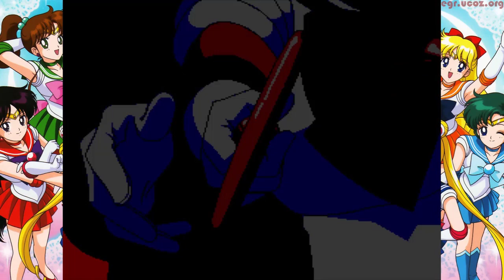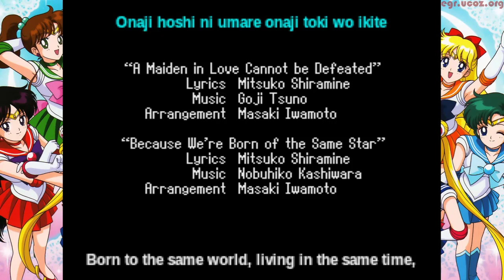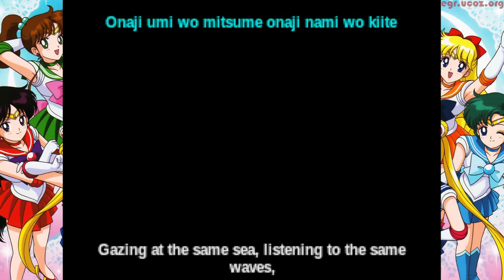(PCE CD) Bishoujo Senshi Sailor Moon - Playthrough - Rei (Sailor Mars) [Pt.4]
Bishoujo Senshi Sailor Moon (Pretty Soldier Sailor Moon) for the PC-Engine Super CD-ROM² system is a 1994 visual novel based on the famous manga/anime franchise of the same name. A self-described "adventure-style digital comic", it features an original story set between the Makai Tree and Black Moon arcs of the Sailor Moon R anime. All five of the original Sailor Senshi are available as playable characters, each with their own story; their five separate plots overlap to form a larger whole. It features extensive voice acting from the cast of the TV show, as well as two original vocal songs.